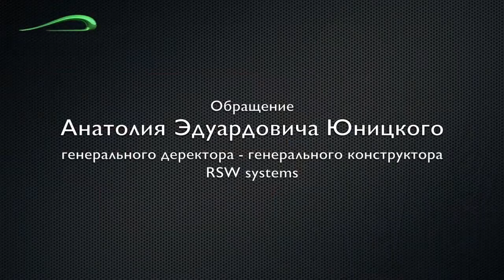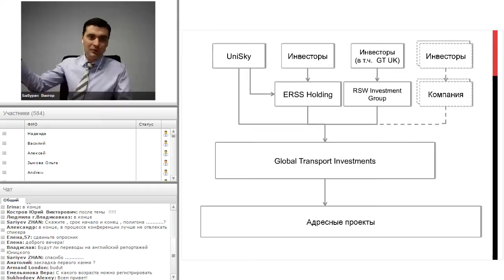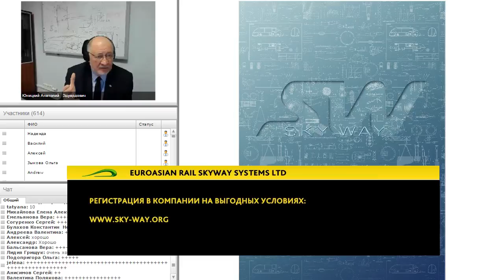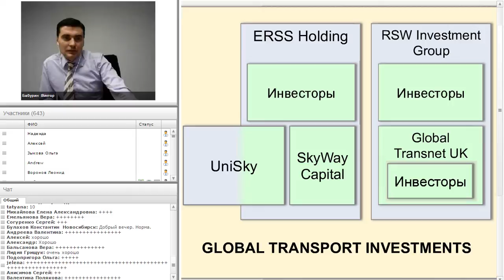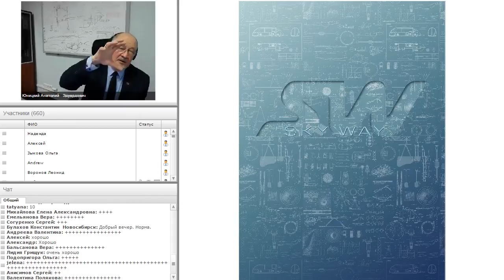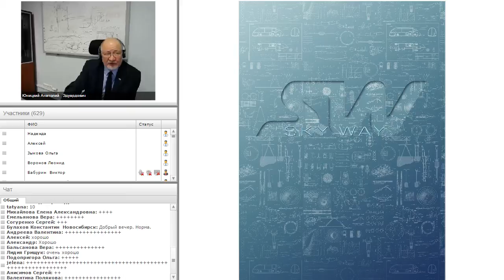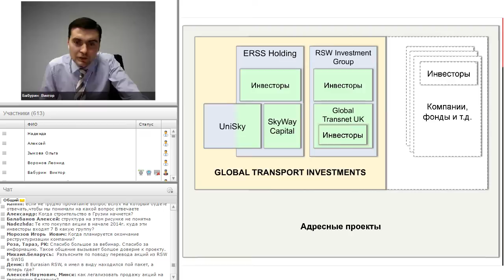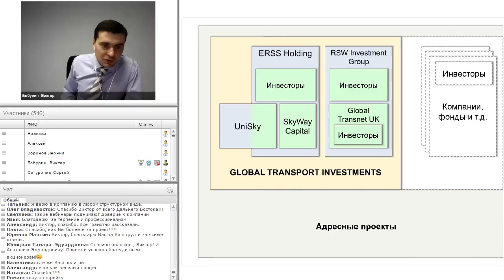Новости SkyWay.Корпоративная структура и реорганизация SkyWay Ответы на вопросы 09.04.15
Конференция с Юницким А.Э. и Бабуриным Виктором.